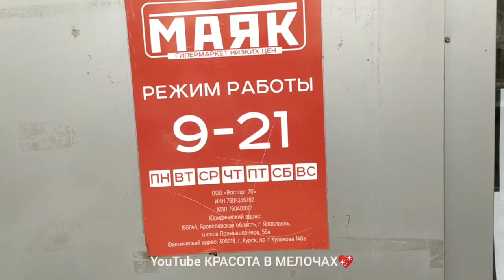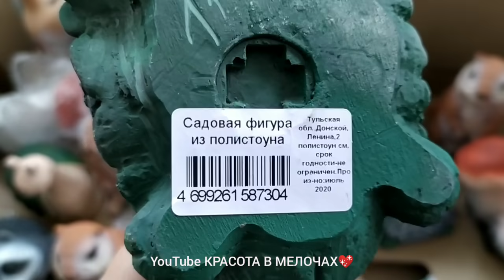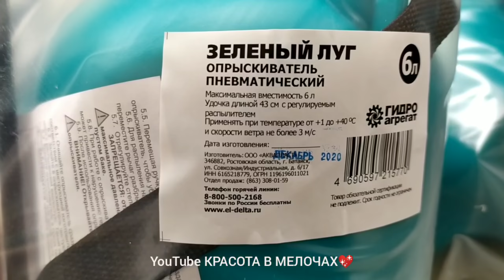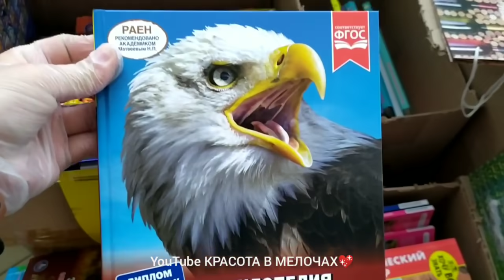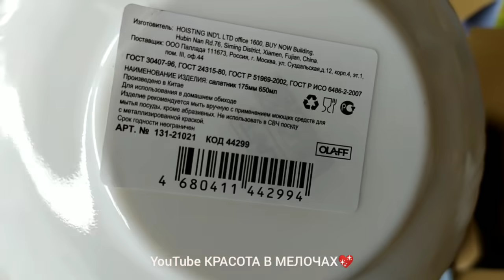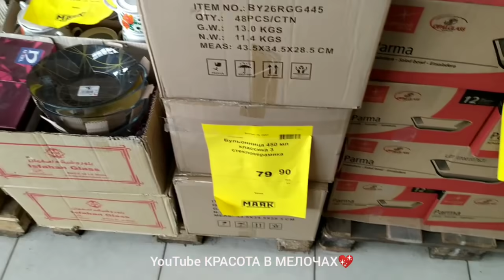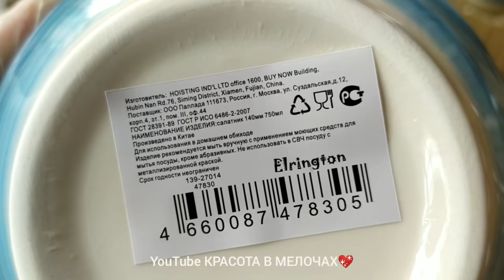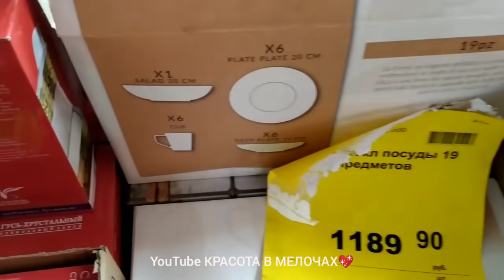🚦ПОСТУПЛЕНИЕ СРОЧНЫХ ДЕШËВЫХ НОВИНОК!🔥ДАВНО ЭТОГО НЕ БЫЛО!🚀Лучший выпуск посуды😍Светофор=Маяк👍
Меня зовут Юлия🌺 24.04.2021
Курск, проспект Кулакова, 146, корп. 3